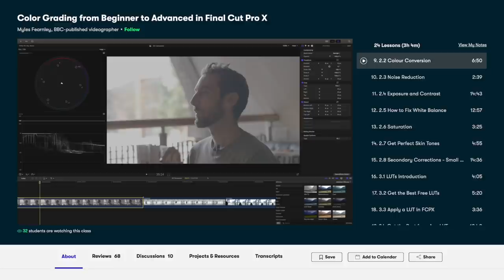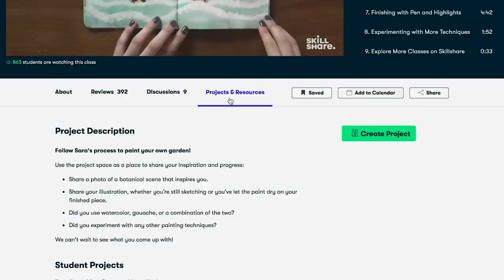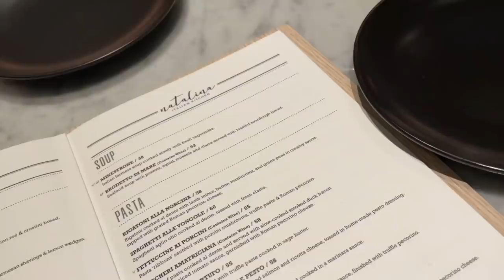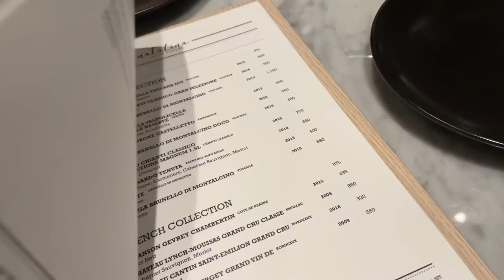weekend in the city 🌇 grocery shopping, grooming my dog, new found italian restaurant